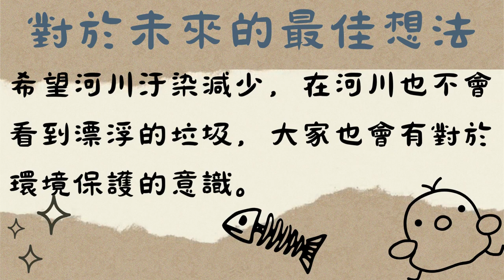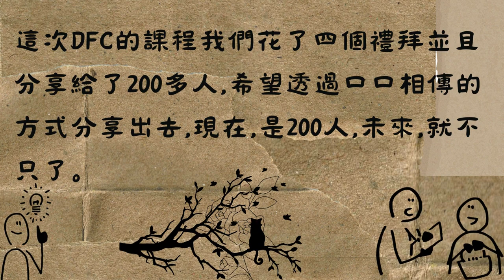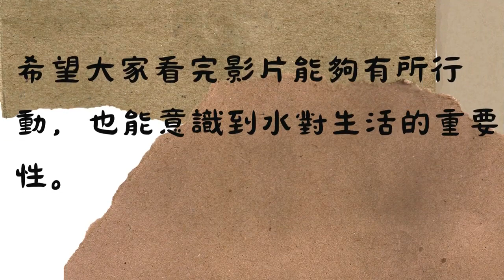CHI 20240276 川之呼吸，污染之行，斷絕